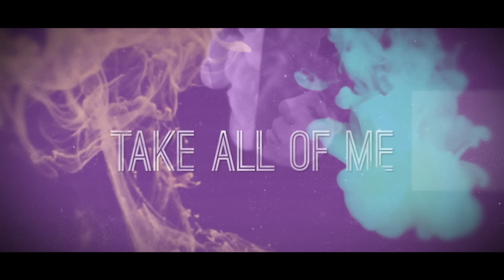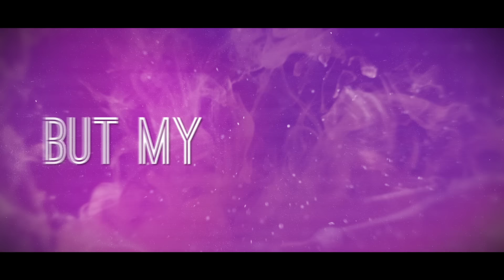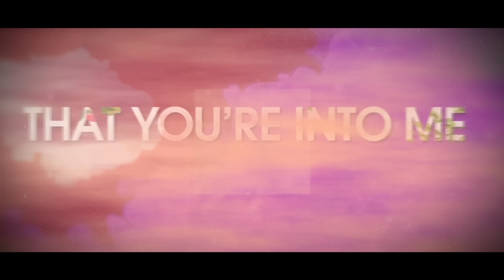Big Gigantic - All Of Me ft. Logic & Rozes (Official Lyric Video)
Hope you all all enjoy our new single with Logic and Rozes! ❤️❤️

I made the beat for 'All Of Me' a couple years ago and played it for Logic when i first met him at one of his shows here in Colorado. Fast forward to last winter i was in NYC working with Rozes and she came up with this incredible hook on the spot for this tune. It was magic. We got in the studio with Logic a few months later and he came in and knocked it out of the park and took the song to a whole new level